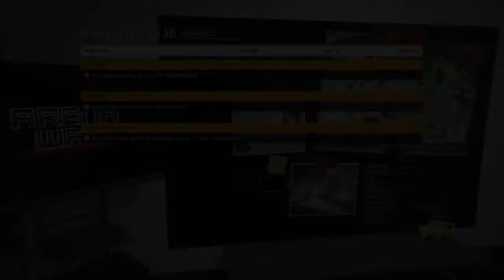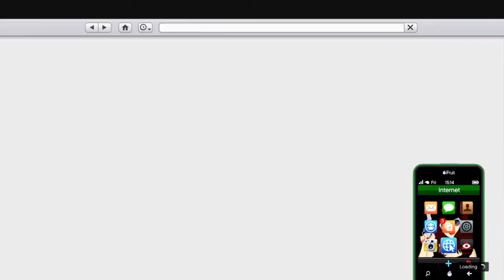*NEW* SOLO EASY GOD MODE GLITCH WITH GUNS GTA5 ONLINE (PS4/XB1)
please if you enjoyed like_subscribe for more gta5 glitches ♡